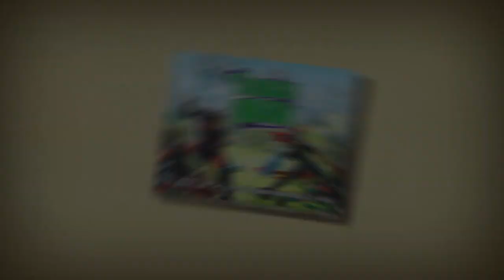TLP S01IE03a More Gargoyles More Gallimaufry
Authors Paul Genesse and Patrick Tracy perform their Halloween short stories to a fully improvised soundtrack from a live band. The Freestyle Gargoyles.